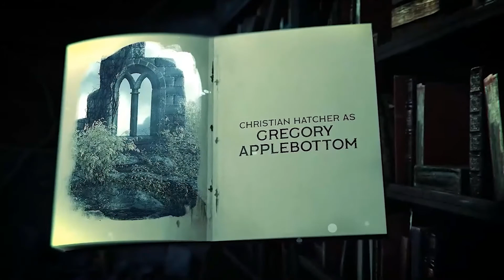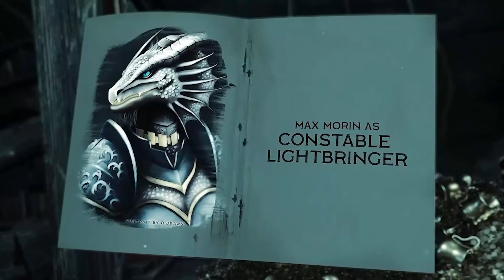Candlekeep Recap Episode 1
In the premier episode of Candlekeep Mysteries, we meet an eclectic group of library patrons who find themselves stuck in the Restricted Section,  when a mysterious incident transports them all to an ominous mansion. The unlikely party investigates their new surroundings, looking for clues on how to get back to candlekeep.

Iron Valor is a Dungeons and Dragons livestream where we play Wizards of the Coast campaign modules. Our supporters there make all of this possible!